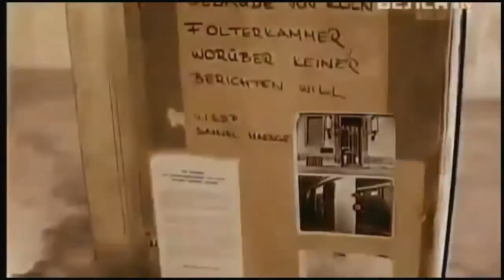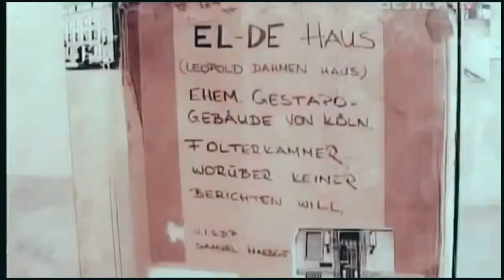Dywizja Galizien ϟϟ - kontr-rosyjska wersja na polskie traktowanie ,, pokojowej,, Huty Pieniackiej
CC Галичина ϟϟ Galicia